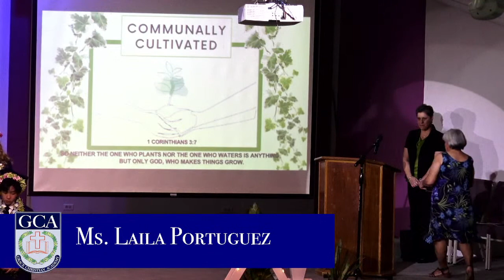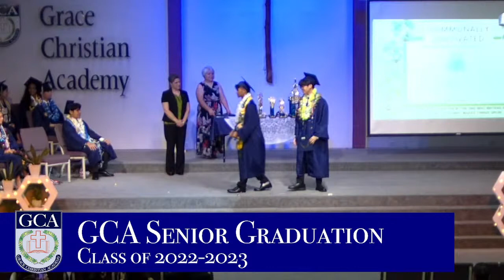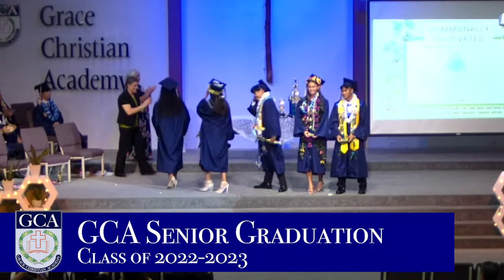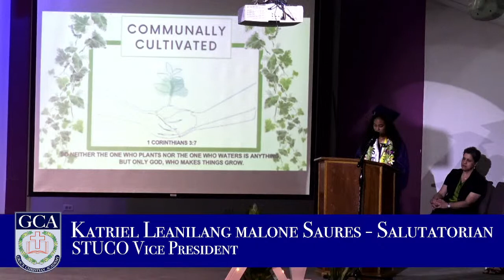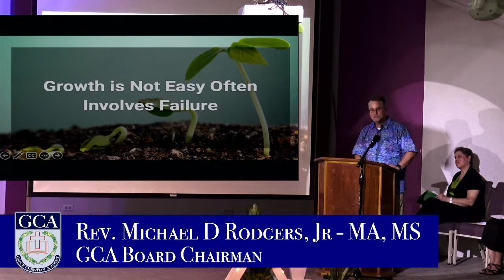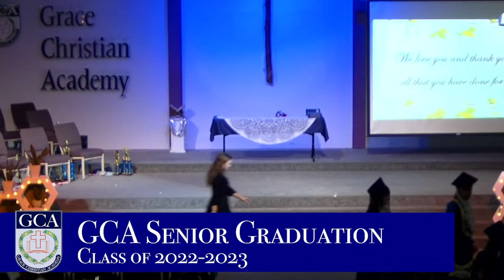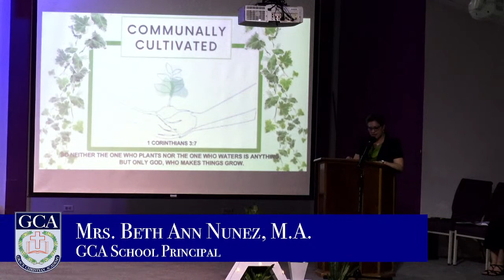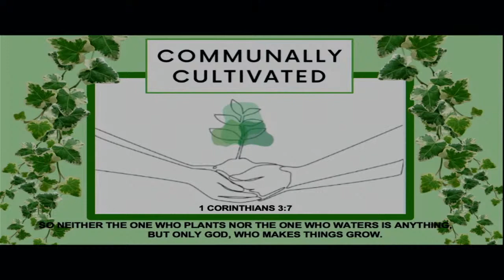Grace Christian Academy - Senior Graduation - 2022-2023 School Year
Would you like to support Grace Christian Academy - Saipan?

Are you interesting Christian Education for your child?  We offer a K4-12 Christian School fully accredited through ACSI and WASC. Grace Christian Academy

We are also looking for teachers who are passionate about sharing Christ to students.

CCLI: 765399
CRL073689
21778594